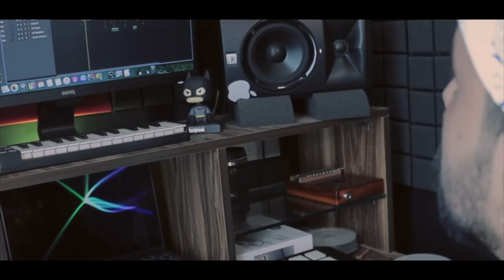Tinka Tinka (Trippy Remix) - Lalit Singh | HOME STUDIO SESSIONS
I always liked the vibe of this song so I decided to do a Trippy Remix in my Home Studio.